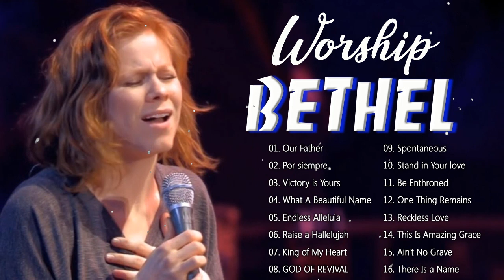Uplifting Morning Bethel Chiritan Devotional Songs Start Your Day 🙏 Best Bethel Music Gospel Songs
▽Follow 'Top Gospel Music'

[00:00:00] - Our Father
[00:06:50] - Por siempre
[00:12:08] - Victory is Yours
[00:16:42] - What A Beautiful Name
[00:21:07] - Endless Alleluia
[00:25:38] - Raise a Hallelujah
[00:33:49] - King of My Heart
[00:37:22] - GOD OF REVIVAL
[00:44:11] - Spontaneous
[00:54:00] - Stand in Your love
[00:59:52] - Be Enthroned
[01:06:40] - One Thing Remains
[01:11:22] - Reckless Love
[01:16:21] - This Is Amazing Grace
[01:21:05] - Ain't No Grave
[01:27:09] - There Is a Name